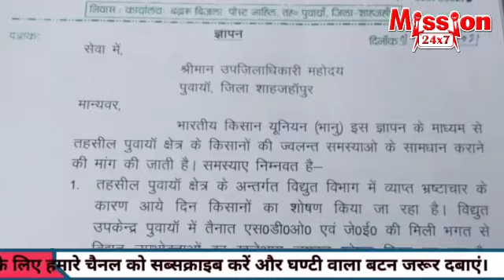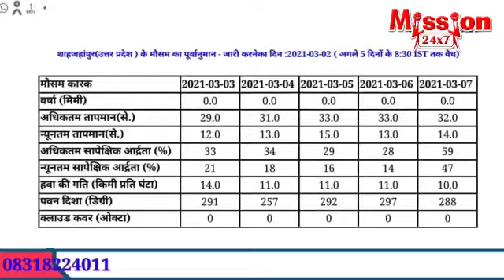सर्वोदय किसान बुलेटिन#9#@mission24x7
सर्वोदय किसान प्रोड्यूसर कंपनी लिमिटेड की पहल